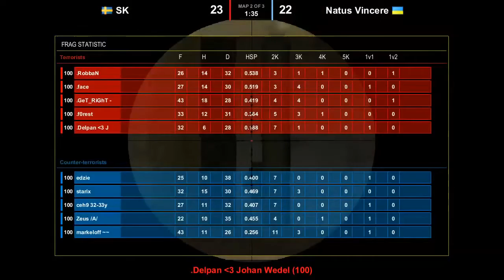Na`Vi vs SK-Gaming @de_train dreamhack 2011 map 2